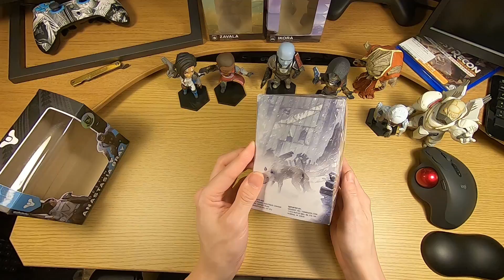オモチャをたくさん開けたら◯◯◯が入ってた…(ΦωΦ)[超猫拳][フィギュア][Destiny2]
デスティニーは永遠だ！(ΦωΦ)

ゲーム動画,周辺機器レビューもやってます!

by 超猫拳